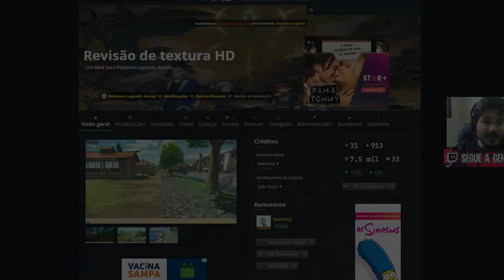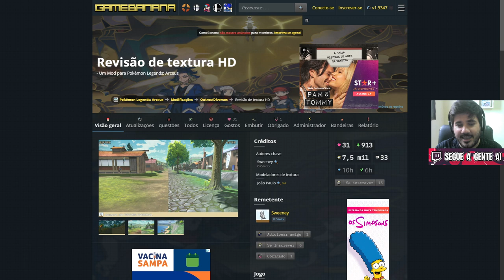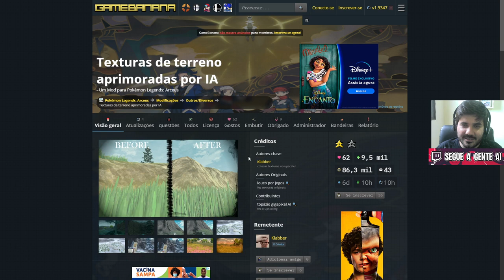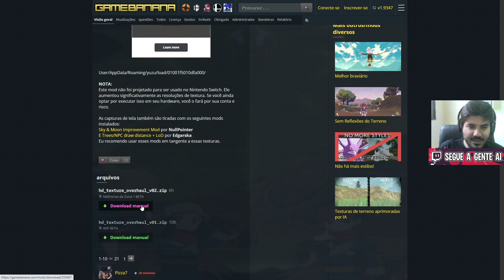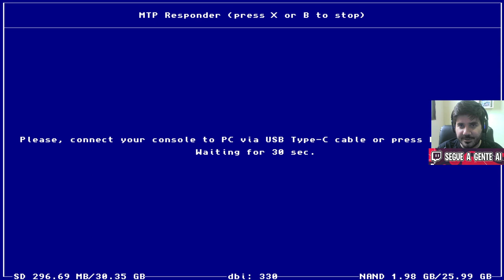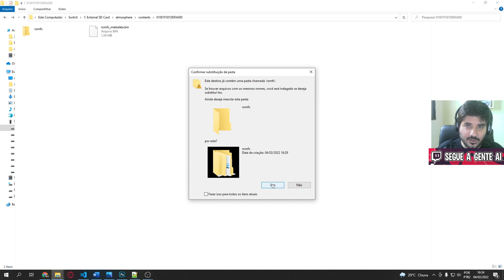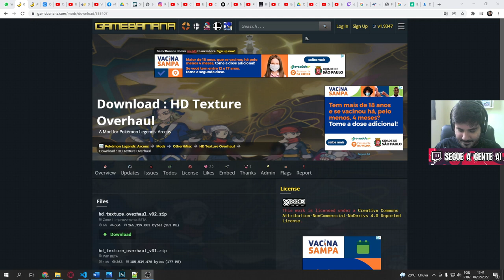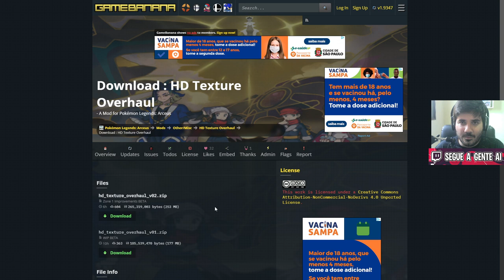MELHOR MOD GRÁFICO FEITO POR FÃS | POKEMON ARCEUS | APRENDE NINTENDO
Fala galera, como era de se esperar, alguns mods incluindo melhorias gráficas já estão saindo para o novo Pokémon Legends Arceus.